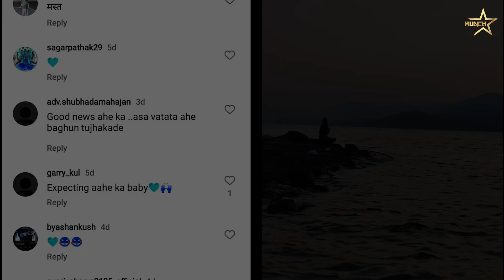ही अभिनेत्री आहे गरोदर ? | Celebrity Pregnancy | Marathi Actress Good News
या अभिनेत्रीचं पोट पाहून नेटक-यांनी दिल्या शुभेच्छा